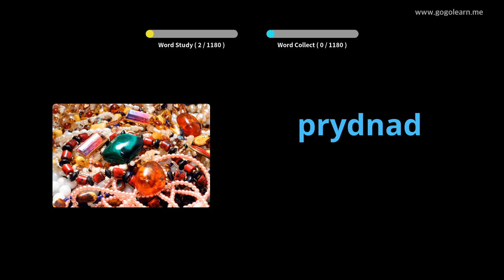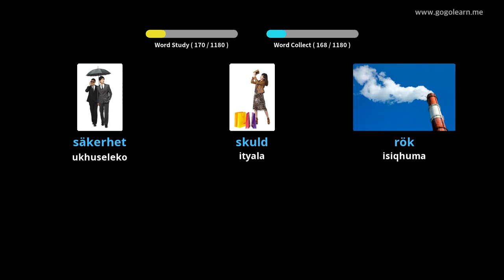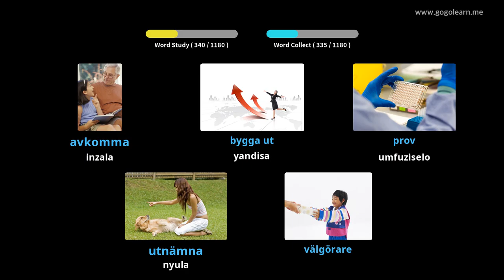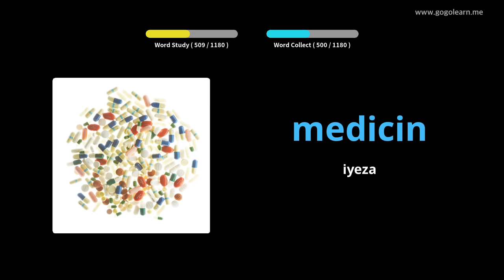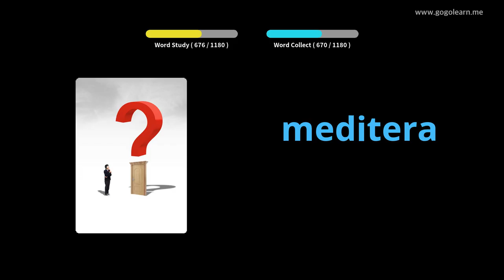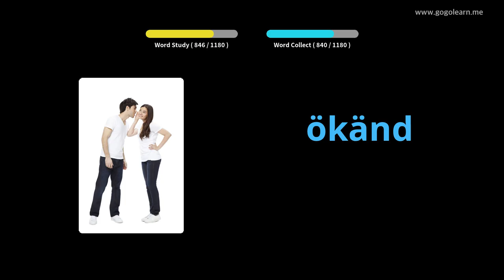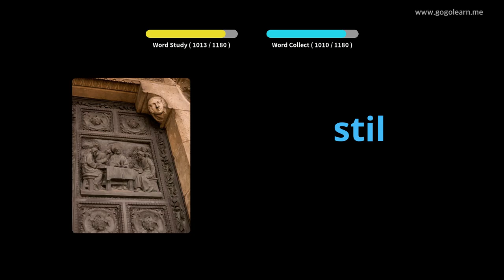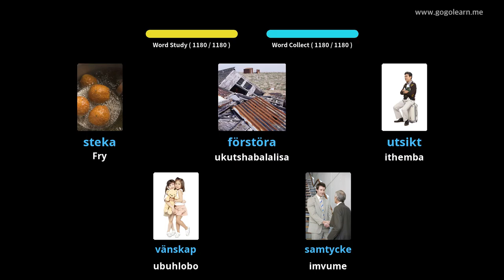IsiSwati sesiGama saseSweden | Golearn